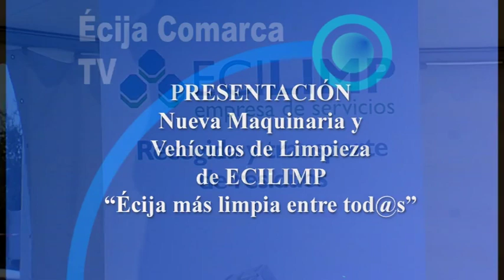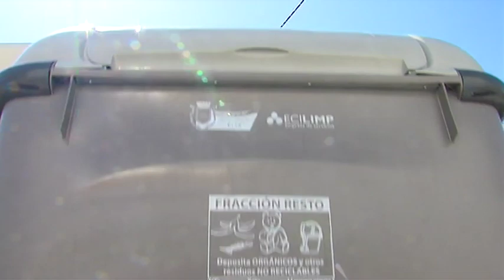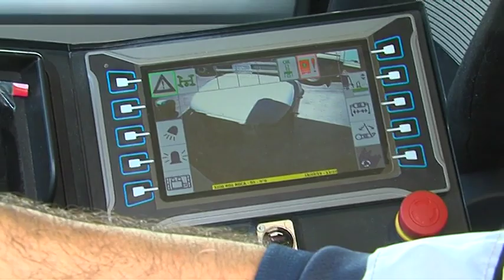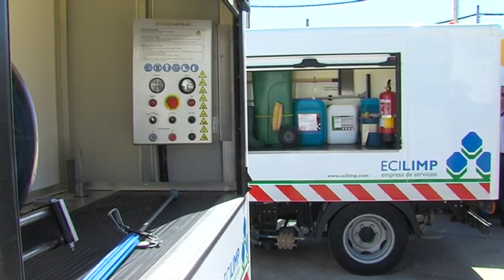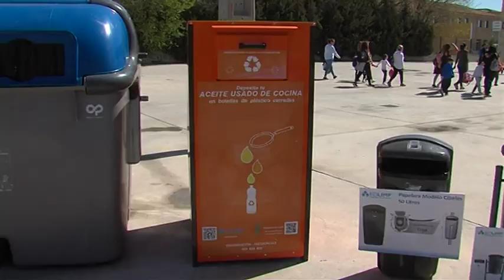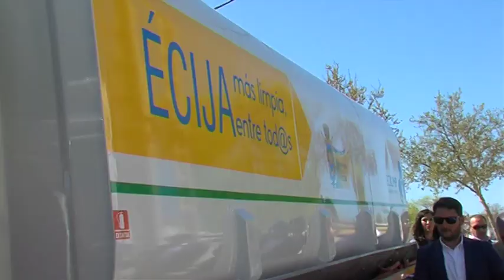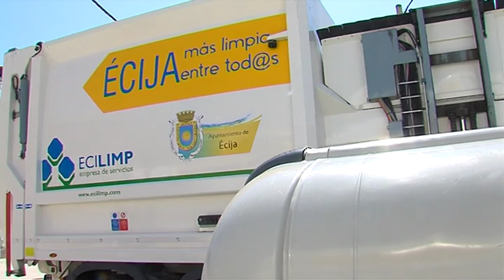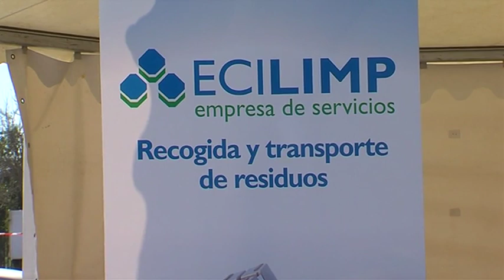Reportaje Presentación Nueva Maquinaria Ecilimp Écija.